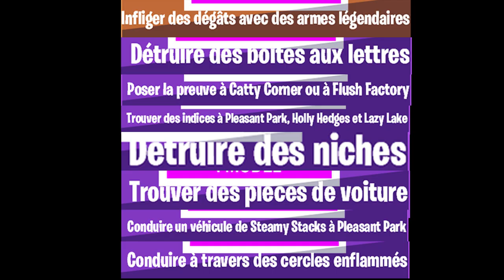LISTE COMPLÈTE DES DÉFIS SEMAINE 2 SAISON 5 FORTNITE CHAPITRE 2, LISTE DÉFI SEMAINE 2 SAISON 5 FR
▬▬▬▬▬▬▬ • BIENVENUE 😍 • ▬▬▬▬▬▬▬

▬▬▬▬▬▬▬ • PARTENAIRES 💪 • ▬▬▬▬▬▬▬

"SOISCOOLMEC"
"STRIKESOISCOOL"

.▬▬▬▬▬▬▬ • TOP DON 💰 • ▬▬▬▬▬▬▬

▬▬▬▬▬▬▬ • MUSIQUE OUTRO 🎵 • ▬▬▬▬▬▬▬